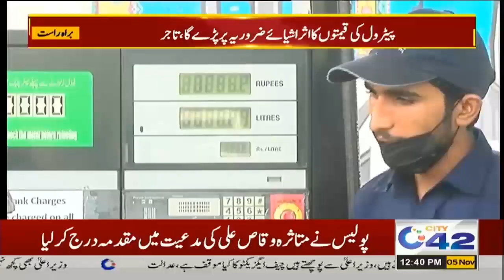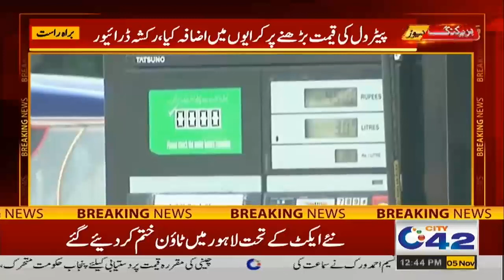12pm News Bulletin | 5 Nov 2021 | City 42